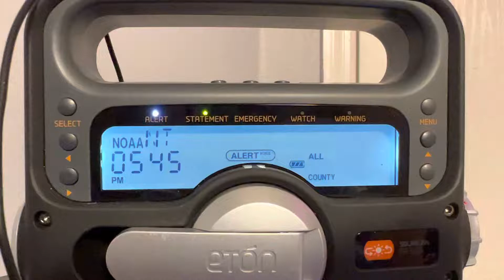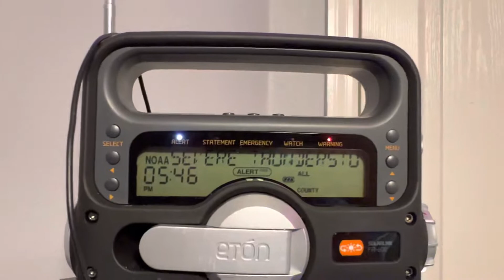Eton Solarlink FR-600 all alert tones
honestly it’s a second header zoneguard